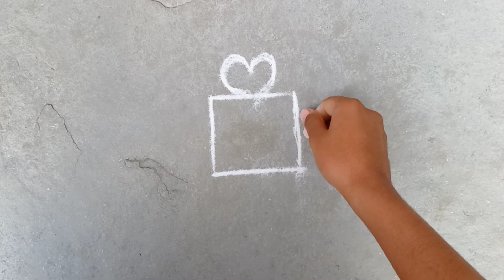beautiful rangoli/ easy rangoli designs/ colourful flowers rangoli/ kolam rangoli /@Rangolitadka